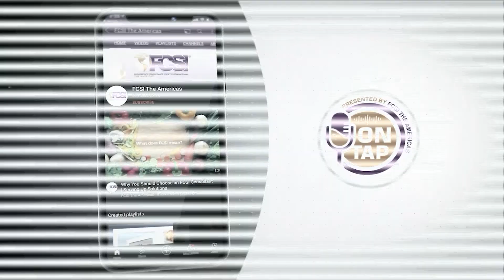On Tap Season 4 Starts Sept 6th!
New Season Starts September 6th!

On Tap, Presented by FCSI the Americas, returns for our fourth season, dipping back into the deep well of talent that defines our industry. Join Wade Koehler, Executive Director, as he discusses with new and well-seasoned consultants about what really matters to some of the most interesting and successful foodservice consultants in the world.